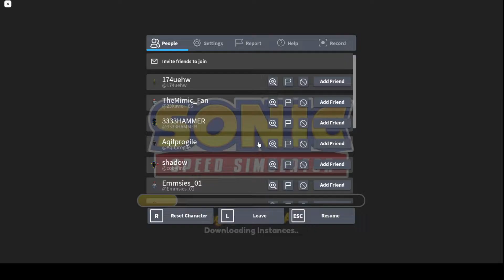Sonic sim roblox tails flying event part 1